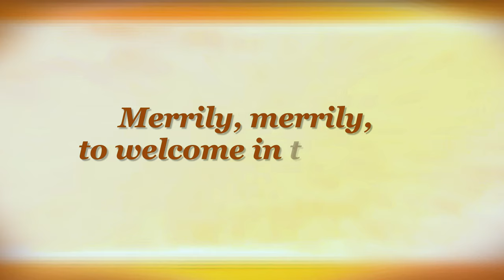SPRING by William Blake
Buy books by William Blake on Amazon (paid link):

00:00 SPRING by William Blake

00:00 Sound the flute!
Now it's mute!
Bird's delight,
Day and night,
Nightingale,
In the dale,
Lark in sky,--
Merrily,
Merrily merrily, to welcome in the year.

00:26 Little boy,
Full of joy;
Little girl,
Sweet and small;
Cock does crow,
So do you;
Merry voice,
Infant noise;

00:43 Little lamb,
Here I am;
Come and lick
My white neck;
Let me pull
Your soft wool;
Let me kiss
Your soft face;